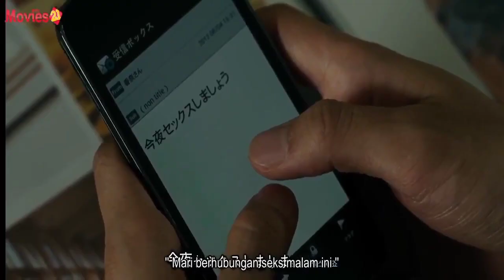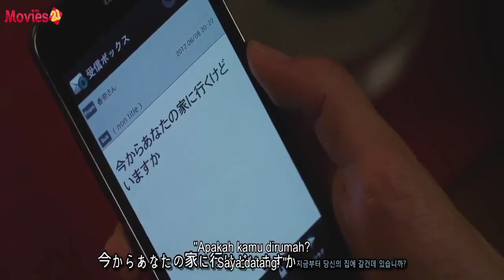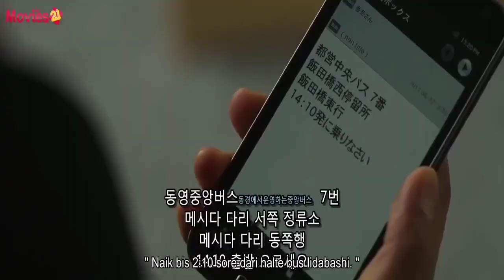KETIKA SEORANG WANITA POLOS MENJADI BUD4K S3X DEMI TERLIHAT CANTIK | Alur Cerita Film Be My Slave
Film Be my slave

"Barangsiapa yang ingin diluaskan rezekinya dan dipanjangkan umurnya, maka sambunglah tali silaturahmi," (HR. Bukhari - Muslim).

Follow Sestyc
@Mistertama/Syahfikri Huda Pratama